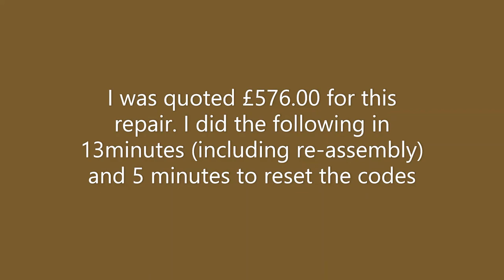Renault Megane 3 cabrio roof fault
How to find/ repair boot sensor